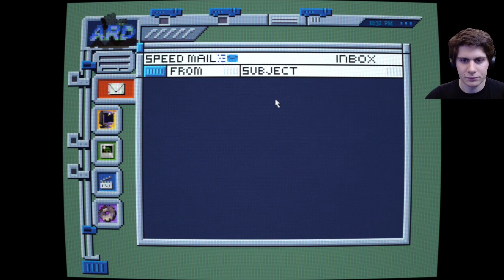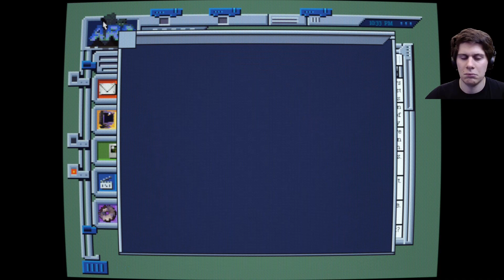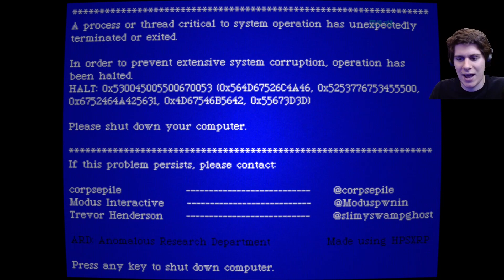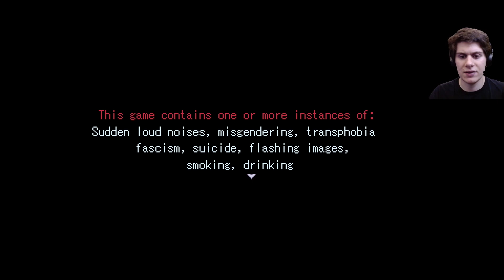ANOMALOUS RESEARCH DEPARTMENT | Haunted PS1 Demo Disc 2021 [#2]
I'm back with some more HPS1 Demo Disc 21 and things are getting pretty freaking scary. We gain access to the computer on the first floor and experience the Anomalous Research Department, probably the most scary game experience I've had in recent memory. Then we check out An Outcry, while it wasn't for me I can respect what the game is trying to do with it's themes and the world building is super rich for a demo. I'm so psyched to play the rest of these games for you guys!

I use OBS for recording and Shotcut for editing.